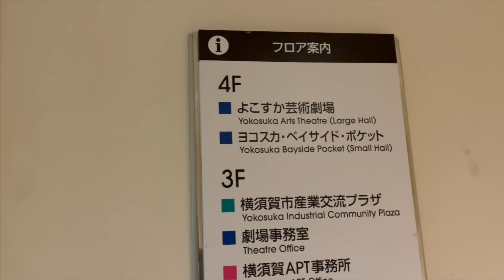ヨコスカ歌の祭典のライブステージに密着！【 昭和 の 演歌 歌手 北川大介 の だいちゃんねる 】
今回の動画は、横須賀芸術劇場で開催された「ヨコスカ歌の祭典」のライブステージに密着してきました。
ステージだけでなく、舞台裏や横須賀中央駅周辺もご紹介します！
お楽しみに！

70年代 ヒット曲メドレー フォーク 昭和の名曲まとめ ♪♪♪ 邦楽70年代ヒットソングメドレー j pop 70s

1992年専修大学商学部卒業（ゴルフ部所属）
1993年米国ゴルフ留学
 1998年8月26日日本クラウンよりデビュー

2015年1月7日25thシングル『波止場酒』（水木れいじ 作詩/叶弦大 作曲/前田俊明 編曲）
2015年2月17日日本クラウンヒット賞「旅の居酒屋」ヒット賞受賞
2015年7月1日26th・27thシングル『横濱の踊り子』（喜多條忠 作詩/叶弦大 作曲/若草恵 編曲）2タイプ同時発売
2015年８月12日～16日舞台「南の島に雪が降る」及川一等兵役
2015年11月4日17thアルバム『北川大介全曲集』発売
2015年12月18日「クリスマスディナーショー」新横浜プリンスホテル
2015年12月30日「第５7回輝く！日本レコード大賞」出演・作詞賞「横濱の踊り子」歌唱
2016年2月1日日本クラウンヒット賞「横濱の踊り子」ヒット賞受賞
2016年6月8日28thシングル『男と女』（たきのえいじ 作詩/叶弦大 作曲/丸山雅仁 編曲）発売
2016年11月2日18thアルバム『北川大介全曲集』発売
2016年12月18日「愛をありがとうディーナーパーティー」明治記念館
2016年12月19日「クリスマスディナーショー」ホテル阪神
2017年1月27日 日本クラウンヒット賞「男と女」ヒット賞受賞
2017年6月7日3rdDVD「北川大介DVDムービーコレクション」発売
2017年2月22日29th・30thシングル”横濱”シリーズ三部作完結編『横濱のブルース』（伊藤薫 作詩/叶弦大 作曲/丸山雅仁 編曲）2タイプ発売
2017年2月27日「ディナーショー」穴原温泉吉川屋
2017年7月20周年記念富士山登頂成功
2017年8月仮面ライダーエグゼイド出演
2017年8月23日31thシングル”横濱”シリーズ三部作完結編『横濱のブルース』（伊藤薫 作詩/叶弦大 作曲/丸山雅仁 編曲）銀盤発売
2017年10月7日19thアルバム『北川大介全曲集』発売
2017年10月山村美紗サスペンス狩矢警部親子シリーズ出演
2017年12月27日20thアルバム『四唱節「女」』カバーアルバム発売
2018年2月日本クラウンヒット賞「横濱のブルース」ヒット賞受賞
2018年2月21日32thシングル『菜七子』（岡田冨美子 作詩/叶弦大 作曲/若草恵 編曲）発売
2018年2月22日「20周年リサイタル」中野サンプラザ
2018年4月「20周年ディナーショー」金沢テルメ
2018年5月「20周年コンサート」前橋市民文化会館
2018年6月6日4thDVD「北川大介DVDありがとう20周年リサイタル」発売
2018年6月「20周年ディナーショー」旭川アートホテル
2018年7月「20周年ディナーショー」木更津ワシントンホテル
2018年9月「20周年コンサート」高崎市民文化会館
2018年10月「20周年ディナーショー」大阪大成閣
2018年11月「平尾昌晃メモリアルチャリティーゴルフ大会」優勝
2018年12月「第51回作詩大賞」出演
2018年12月2日33hシングル『噂の湘南漁師町』（はまだゆうこう 作詩/岡千秋 作曲/矢野立美 編曲）発売
2019年2月日本クラウンヒット賞「菜七子」ヒット賞受賞